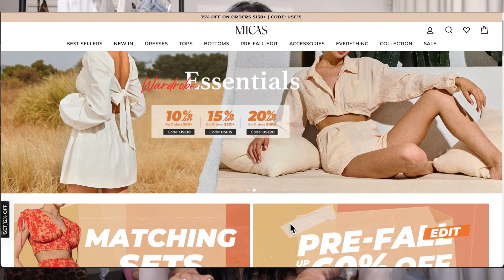MICAS Try-On Haul | Cute Vacation Outfits 2023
My Current Stats:
125lbs 5'3" 32DDD
Size 24 Jeans, XS/S Tops
First time trying Micas, I think its a great site to shop for vacation and getaway outfits. When you are looking for cute unique items for an affordable price. Weekend Getaways, Resort outfits etc.

(This skirt is thin, ideal for daytime pool outfit over a bikini)

(This top was my favorite of the haul)

(Sheer Style, bikini coverup)